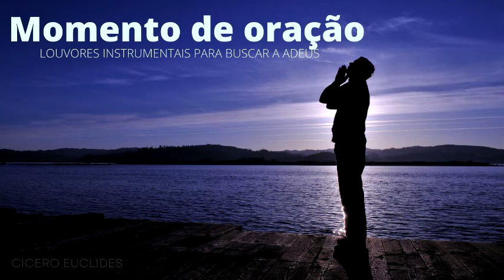Fundo Musical Para Oração | Louvores que tocam | Momentos com Deus